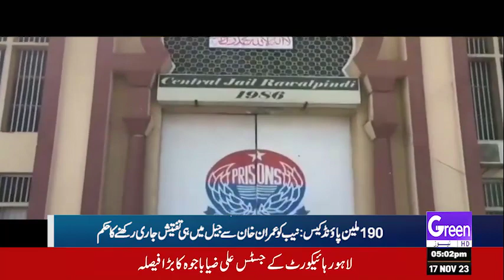Green News Headlines | Military Courts | Government in Action | Imran Khan Release | Big News Came